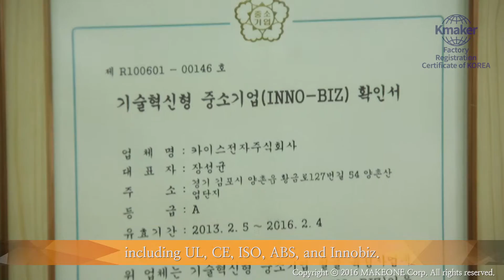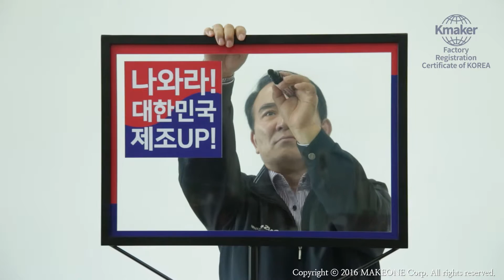카이스전자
▶ Company Information
● Address : Hwangeumro 127-gil 54, Yangchon-eup, Gimpo-si, Gyeonggi-do

▶ Company introduction
Caise Electronics is the small and medium sized company for developing new products with the mold development, injection molding, press, electronics product assembly, as the electronics component manufacturer. Besides the electronic components, the company has developed and sold the refrigerator/heat insulating device for cars, freezer, induction range, cosmetics refrigerator, hand pan, solar LED lantern, car port, fanless fan, alumina ceramic heater, etc. The company has also acquired the overseas quality license, UL, TUV, ABS, ISO 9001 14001 international standards. With the price competitiveness and best quality products, the company’s selling to conglomerates and domestic/overseas companies. We’re trying our best for the continuous research and producing the best quality products. And we will become the company which can meet the demands of customers.

▶ 기본정보
● 주소 : 경기도 김포시 양촌읍 황금로127번길 54

▶ 회사소개
카이스전자(주)는 전기,전자 부품제조회사로 자체 금형개발과 사출성형, 프레스, 전장품 조립라인 설비를 보유하여 신상품 개발을 하는 중소기업입니다. 전기전자 부품만 아니라 차량용 냉장,온장고, 냉동고, 인덕션렌지, 화장품냉장고, 핸드팬, 태양광LED랜턴, 카포트,무팬선풍기,알루미나 세라믹 히터를 개발 생산판매 하였고 해외 품질 허가와 UL, TUV, ABS, ISO 9001, 14001, 국제 규격을 취득 하였으며 최고의 품질과 가격 경쟁력에서 저렴한 가격으로 대기업과 국내 및 해외 수출에도 판매하고 있습니다. 꾸준한 연구와 최상의 품질을 만들기 위해서 열심히 노력 하고 있으며 여러분의 성원에 보답하는 회사가 되도록 기업이 되도록 하겠습니다.